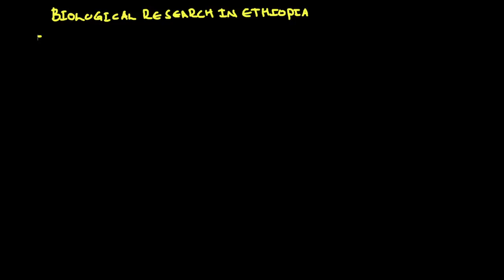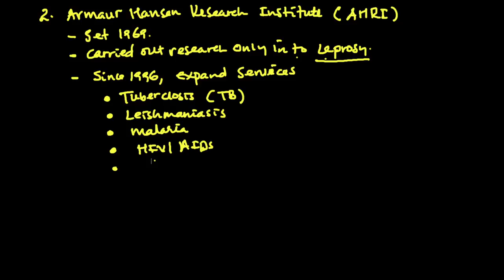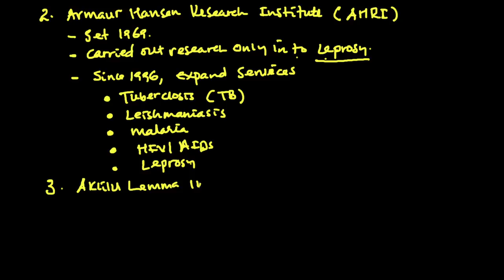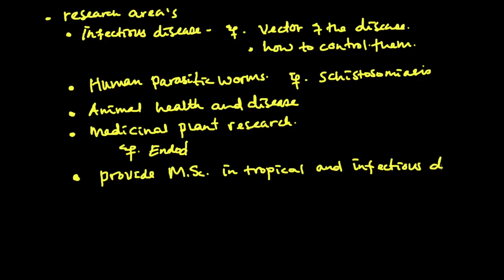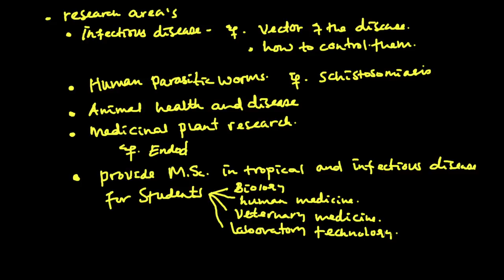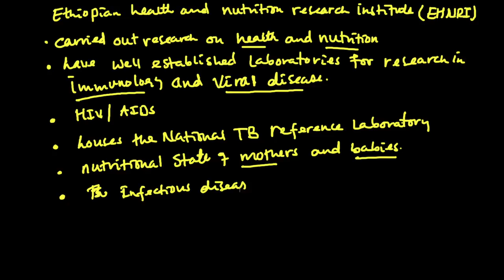የባዮሎጂ ትምህርት በአማርኛ/ Biological Research in Ethiopia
Biological Research in Ethiopia